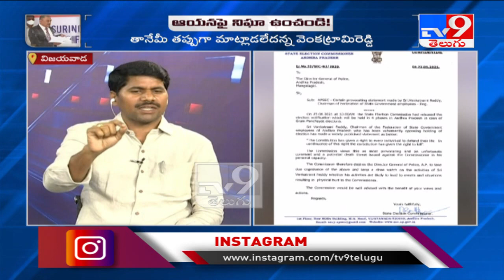Nimmagadda letter to AP DGP over employees union president Venkatarami Reddy - TV9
Sec Nimmagadda letter to AP DGP over employees union president Venkatarami Reddy - TV9

Nimmagadda letter to APDGP over employees union president VenkataramiReddy - TV9

Credit